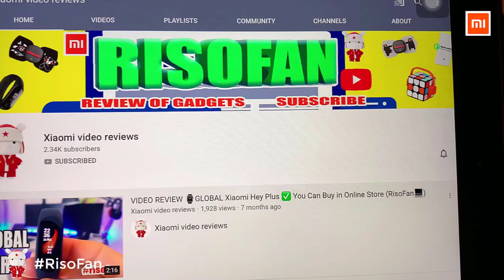Xiaomi Youpin mobile phone UV sterilization package.